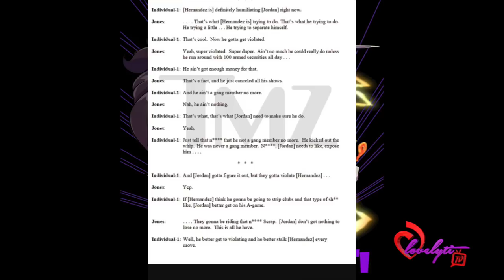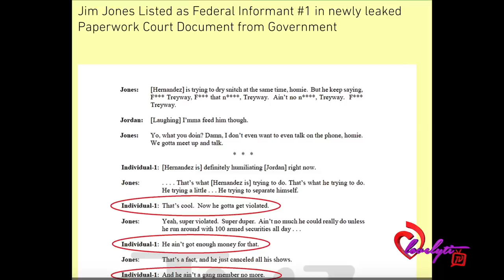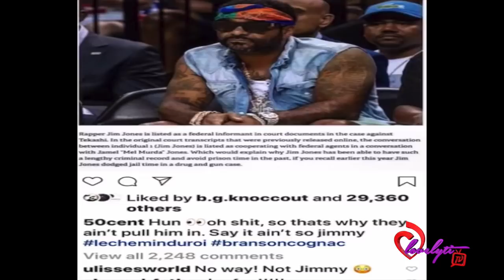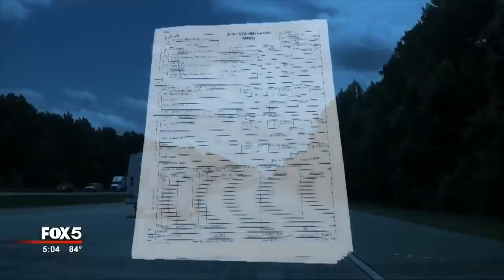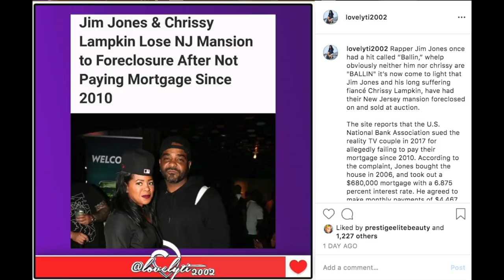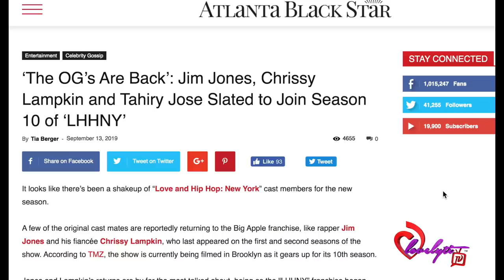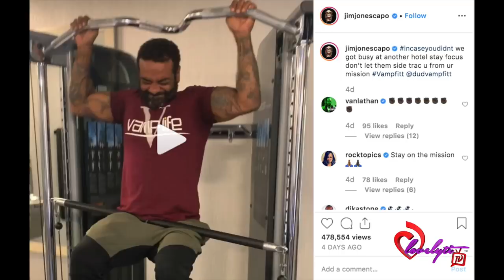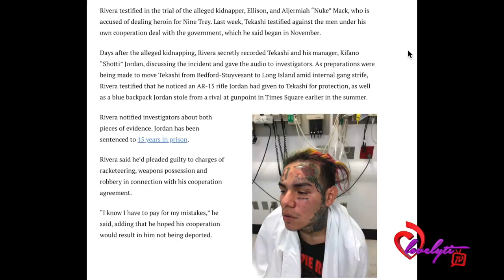PT5~50 Cent Slams Jim Jones For Being An Alleged RAT+69’s Driver Turns Out To be a Federal Informant